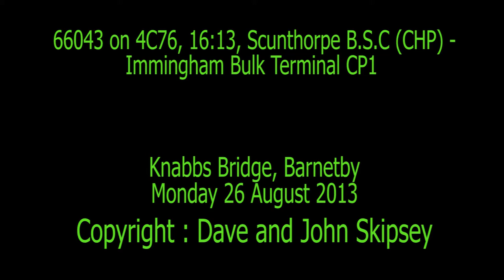66043 on 6C76, 12:14, Immingham Bulk Terminal CP1 - Scunthorpe B.S.C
66043 on 6C76, 12:14, Immingham Bulk Terminal CP1 - Scunthorpe B.S.C
Barnetby